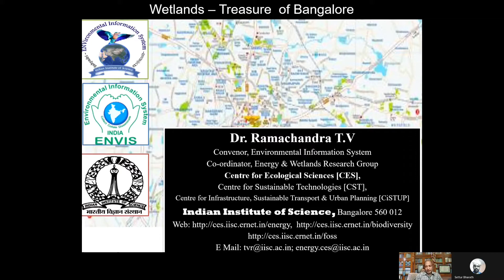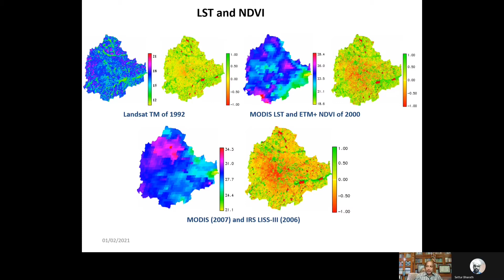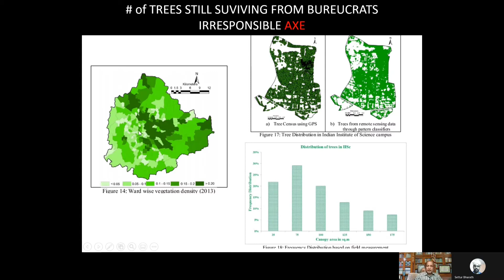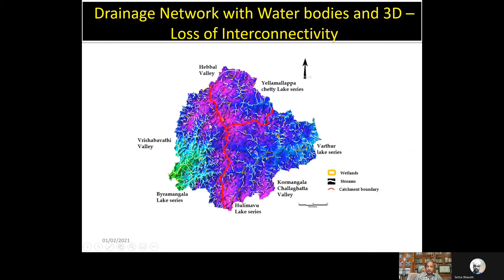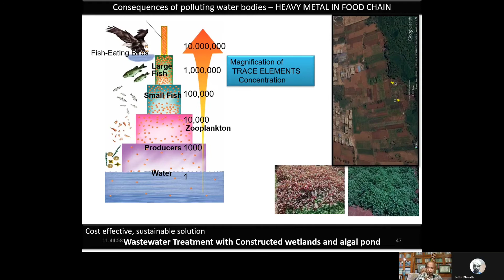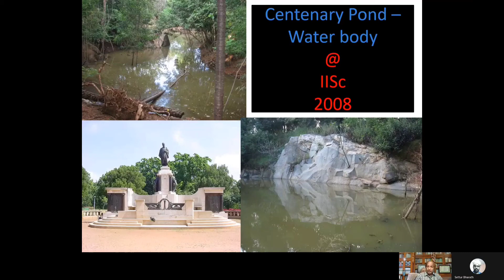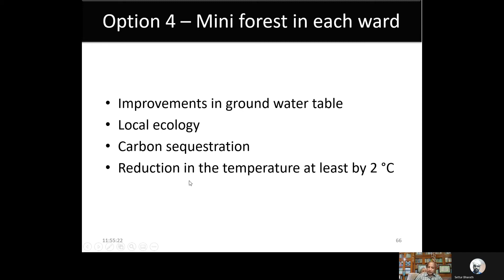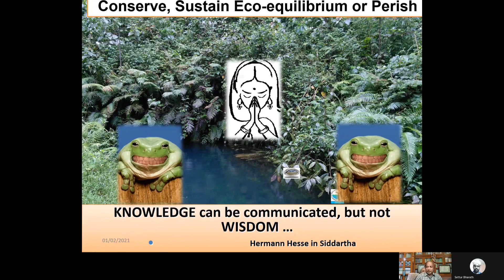Wetlands treasure of Bangalore || Dr Ramachandra T.V || lecture series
Our first talk today is by Dr Ramachandra T.V from IISc Bangalore. In this lecture he introduces you to Wetland research giving examples of the wetlands of Bangalore.

 His energy and wetlands research group shares their knowledge with open access papers and articles on their website.

If your are a young student looking for inspiration and idea . You might find those on the page hosted by his research group.